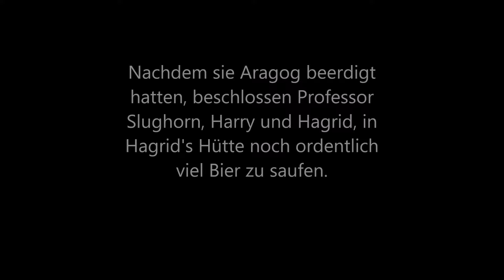Harry Potter und die Fotos für Instagram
Hallo, heute wieder eine Synchro von mir!

Viel Spaß